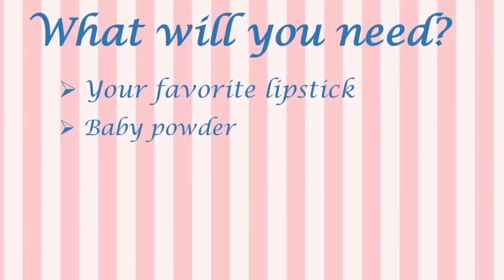Matte Lips Tutorial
You don't have to buy an expensive new  matte lipstick! All you need is baby powder or any make-up powder to make your lips matte! Easy and fast matte lips tutorial, check it out.